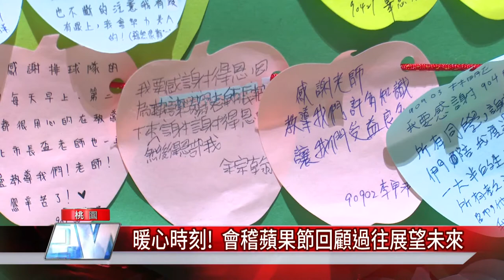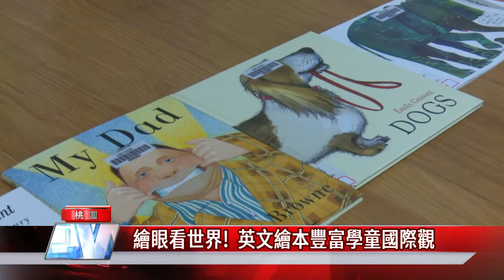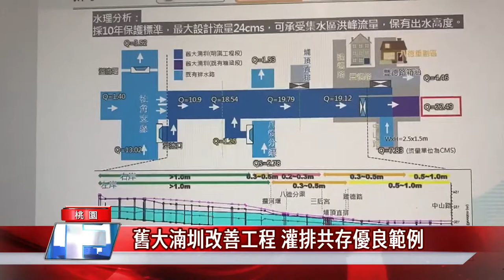中嘉桃園新聞|1091224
00：37 牢記「二要三不」 防制網路兒少性剝削
03：53 暖心時刻! 會稽蘋果節回顧過往展望未來
06：23 繪眼看世界!  英文繪本豐富學童國際觀
08：53 舊大湳圳改善工程 灌排共存優良範例
10：56 低度開發保護生態  溪海里打造環湖步道